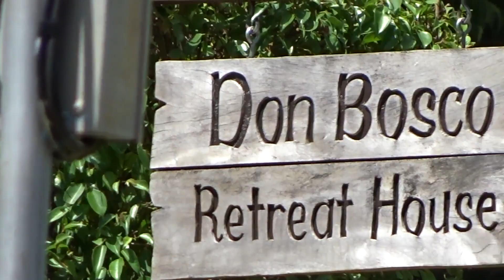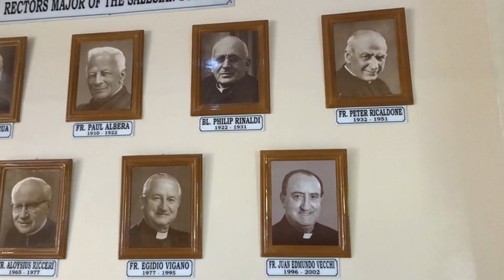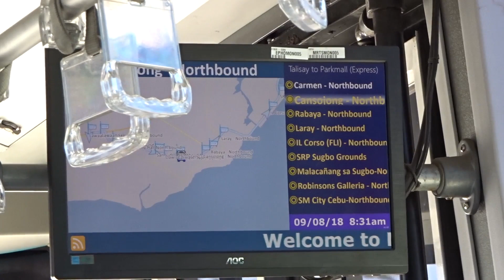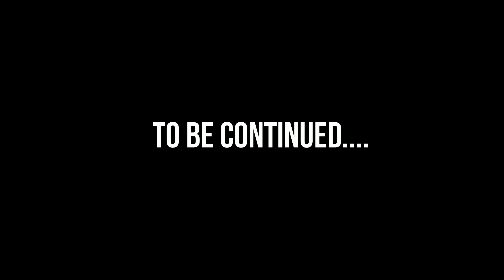SPIRITUAL JOURNEY | Annual Retreat in Cebu PART 2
I flew to Cebu because of NDDU Personnel's Annual Retreat. The retreat house was located at Talisay City south of Cebu City. I stayed there for 3 days.